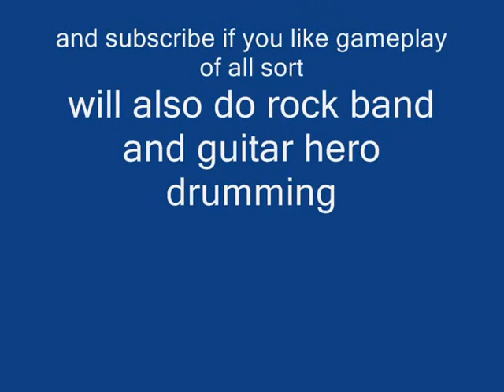Gears of war windows corpser battle Hardcore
Gears of war for windows encounter with the corpser in act 3. this battle is not hard at all if you know how to take him. he's no harder in insane, I have tried.

This was done with an xbox 360 gamepad. it is not the xbox version. enjoy!  I will also be doing videos of Rock band/Guitar hero drumming.